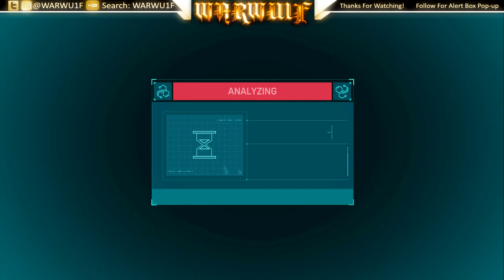(9/11/18) Live Console Stream (No Mic) - BLACKOUT & Spider-Man